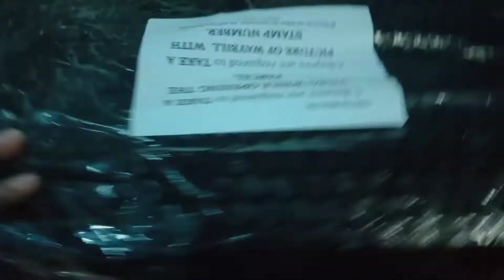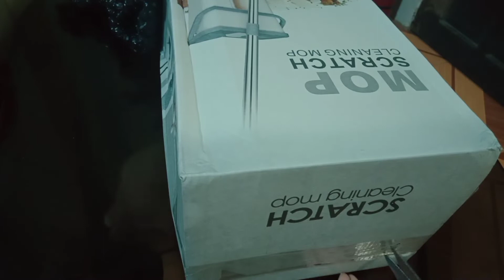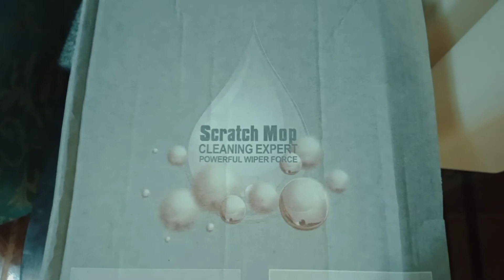SHOPEE FINDS: Scratch Mop Tool Kit 360 2 in 1 Self-Wash Squeeze Dry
#⭐AIZZY SHOP⭐ Scratch Anet Mop Tool Kit 360 2 in 1 Self-Wash Squeeze Dry AZ